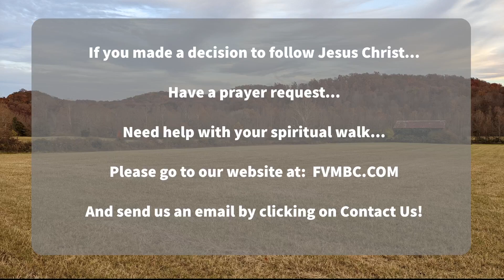March 17 2024 AM Worship Service